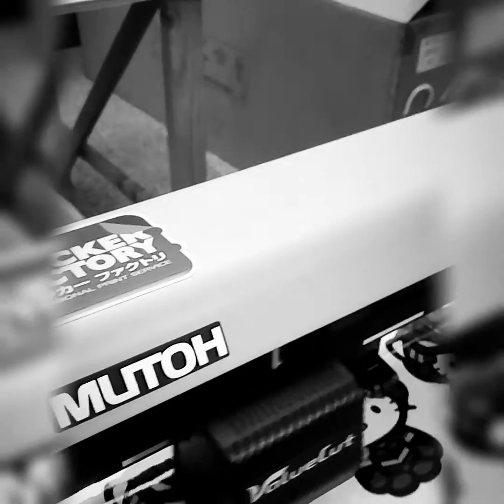Sticker Factory cut work